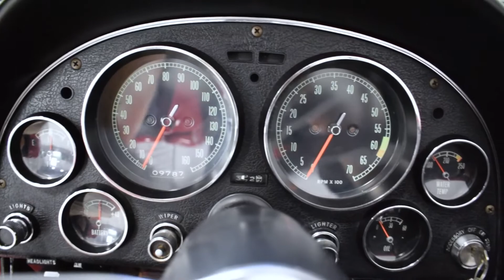115074 1966 Chevrolet Corvette L79 *SOLD*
Matching-numbers L79 Corvette convertible. 4-speed, factory hardtop, side pipes, knock-offs, power windows, power steering, power antenna. High-quality restoration about 9800 miles ago, still in outstanding condition. Fully sorted so it runs and drives properly. Fast, fun, and easy to handle. Fantastic car, ready to enjoy.